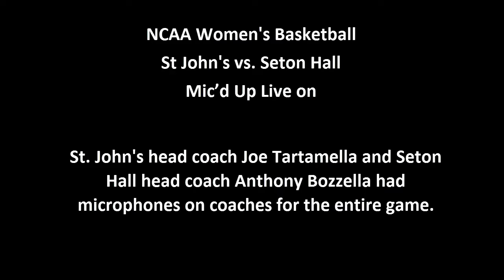Mic’d Up: Head Basketball Coaches Wired for Sound in a Game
St. John's head coach Joe Tartamella and Seton Hall head coach Anthony Bozzella were both wired for sound during a 2016-17 regular season game.

Learn more about what we teach with more video learning from Basketball Immersion:

Please Check out all of our videos and send Basketball Immersion to ALL of your basketball friends!

Download the Manual for Teaching Basketball Decision Training and Zero Seconds Skills Training